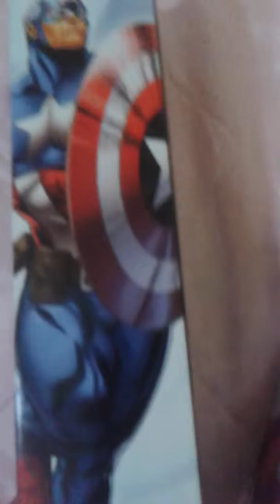Captain america titan hero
Toys e travels